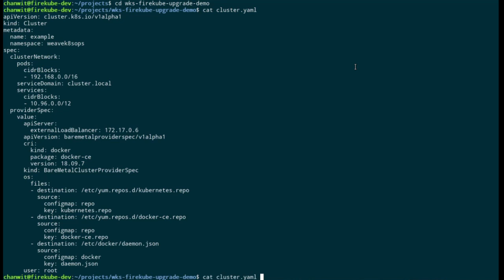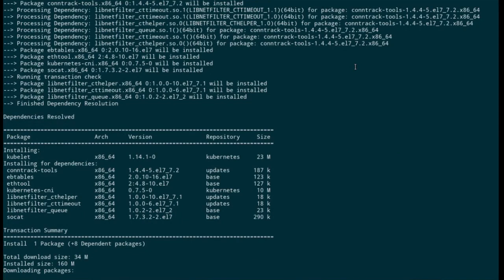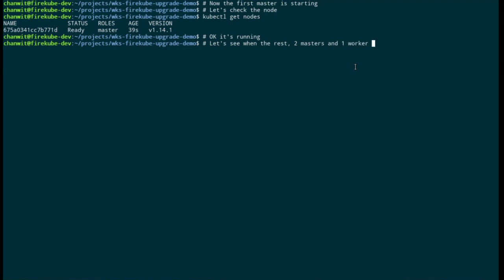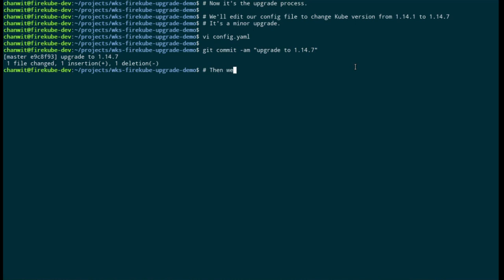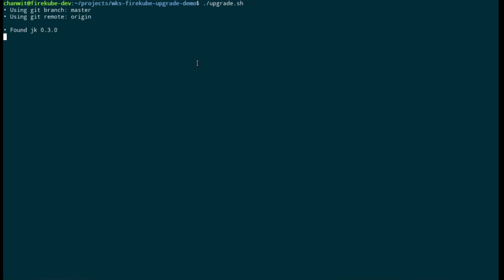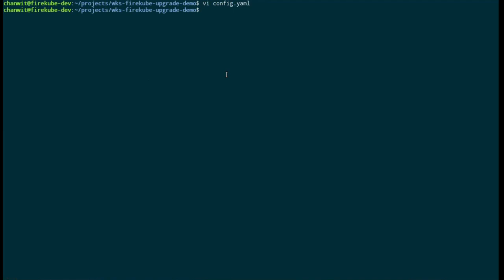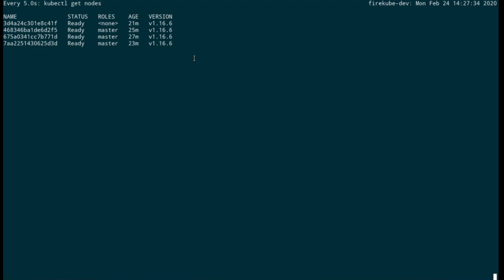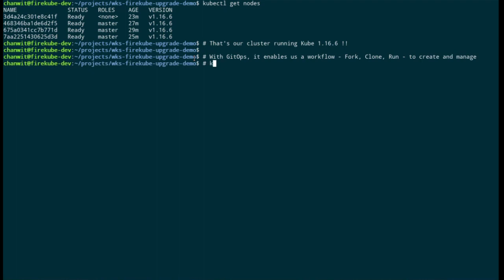WKSctl Firekube upgrade process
Full cluster lifecycle management with open source WKSctl and the Weave Kubernetes Platform.